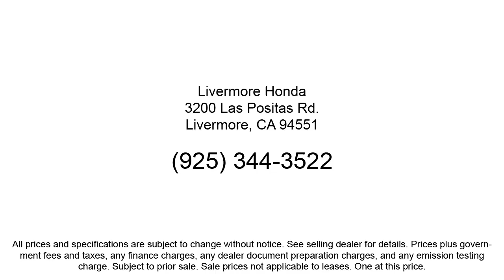2020 Honda Civic Sport Hatchback Livermore Pleasanton Dublin Tracy Fremont San Ramon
2020 Honda Civic Sport Hatchback Stock Number: H21226A Vin:SHHFK7H41LU405051.